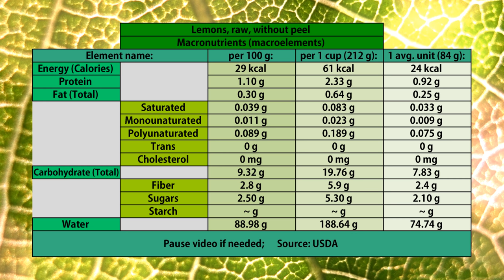LEMON NUTRITION FACTS & Info - Nutritional Information Of Lemon, Data, Facts & Value Content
Lemon nutrition facts are topic of this video. I present basic nutrition values and info for lemon ( that includes lemon juice ) in this video and about other foods in form of tables - strictly for information and education purposes. This lemon nutritional information data is sourced from USDA website. Macroelements ( macronutritions ) general info ( proteins, carbohydrates, fats, calories ) is presented on the 1 st slide, vitamin values ( micronutrients ) are presented on 2 nd one and third is dedicated to the minerals (also micronutrients). I present values in 3 panels: for standard 100 grams, typical volume amount (tablespoon, 1 cup, etc.) and basic medium unit information in case of fruits and vegetables. Daily value percentages are not provided because it greatly varies depending on many factors such as your personal needs, goals, body type and gender. My other issue with DV estimates is that if it comes to vitamins and minerals it's rather on the low end of the spectrum (so just to exist, survive and not to thrive) and if it comes to sugars there is basically no official guidance here (some people may understand that it is good to eat as much sugar as desired). I don't want to spread this inaccurate information. I hope my tables are easy to read and if not let me know how can I improve them to provide better presentation. Each day I will be presenting new vegetable, fruit, legume or grain and later on I will introduce meats and processed food popular brands. Natural, less processed food is having priority on this channel. Similar yet less complete info can be found on product labels in the store.

Feel free to stop the video if there is you have a need to study nutritional tables for a bit more.